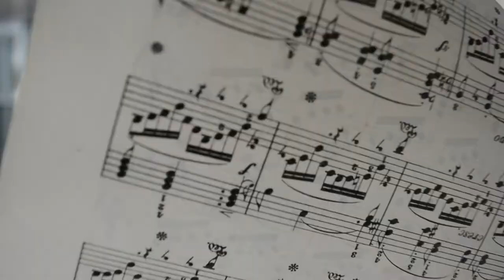3. The Doers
“Surround yourself with the dreamers and the doers, the believers and thinkers, but most of all, surround yourself with those who see the greatness within you, even when you don’t see it yourself.”

― Edmund Lee